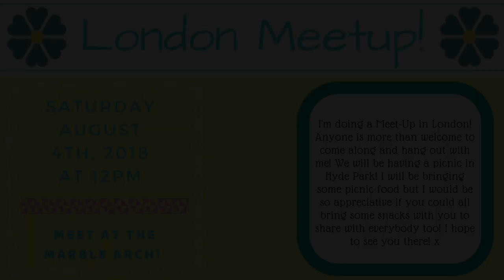Trying Norwegian Candy with my Mum!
A lovely viewer called Amelie very kindly sent me some Norwegian sweets for me to try! Mum and I tasted all of the candy on camera so I hope you enjoy watching this video! :) x

Lucille MacIver
Box 264
8 Church St
Inverness
IV1 1EA